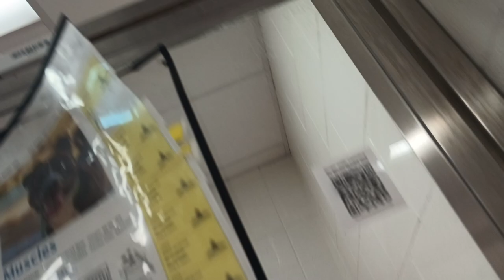Muscles 2y A782280 kennel 50 pod 2 PACC shelter lovin smiles he lays bunches but really up 4 walk688